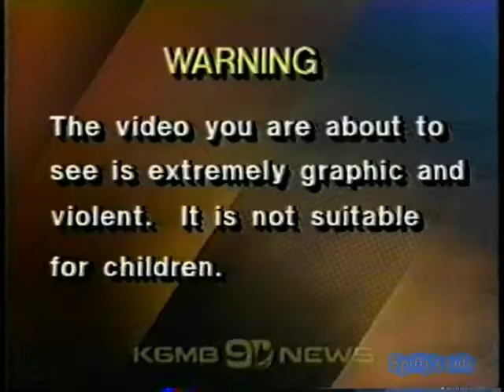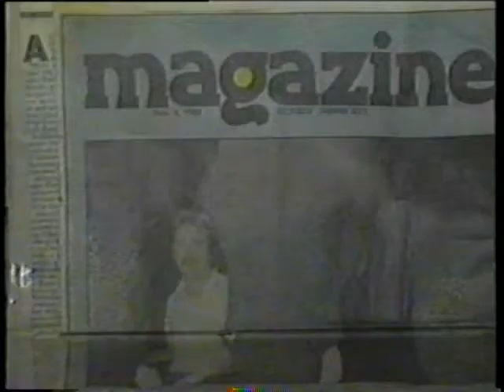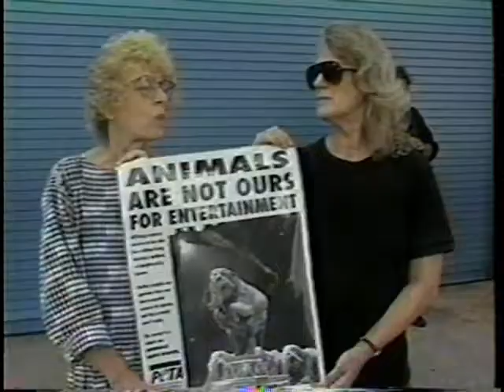Tyke the circus elephant rampages in Honolulu (August 1994)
News reports about the rampage of Tyke the circus elephant after she killed her trainer and broke loose from a Circus performance in Honolulu before being gunned down in the streets by police.

Warning: Graphic footage.

RIP Tyke - August 20, 1994.